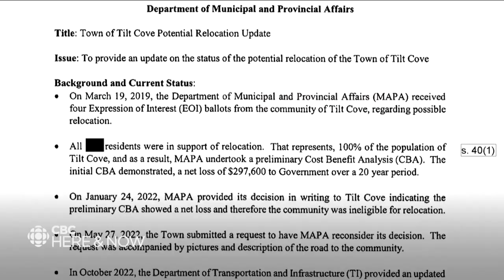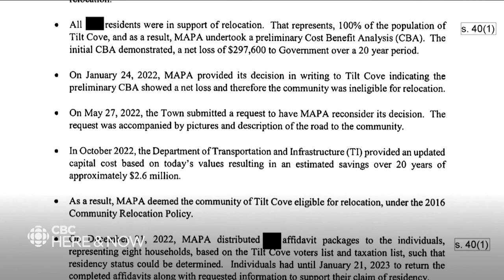The residents of Tilt Cove want to relocate — all 4 of them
Dubbed Canada’s smallest town, people living there have applied for the provincial government’s relocation program.